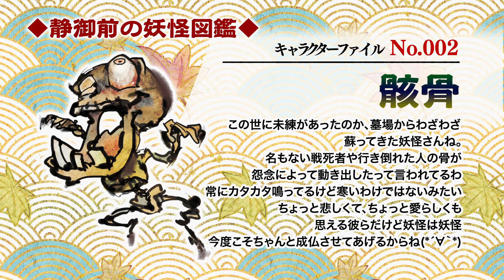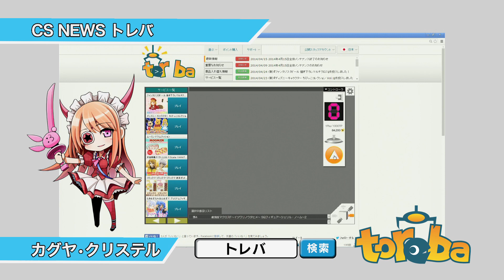【鬼斬】 おにぎりTV 第2回 2014/05/09放送分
無料で遊べるオンラインゲーム「鬼斬」のテレビ番組です!
TOKYO MX 9ch 毎週金曜日　25時放送!

おにぎりTVはPC,PS4で無料で遊べるオンラインゲーム鬼斬の攻略情報や最新情報­を紹介していく、情報バラエティです。

MC: 静御前(桐村まり)、かぐや(野田あゆ美)

※この番組はTOKYO MXにて2014/5/9に放送されたものです。